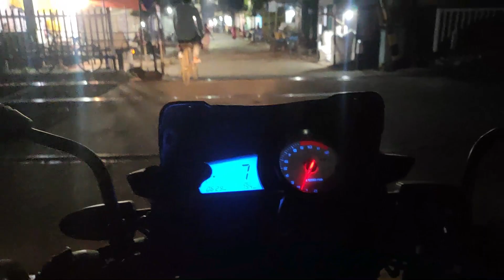My First Test Ride